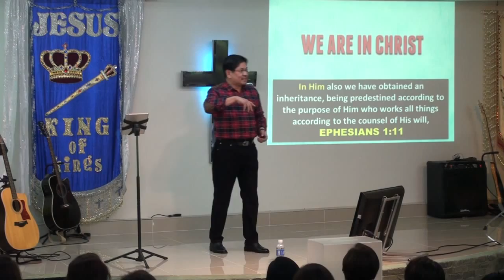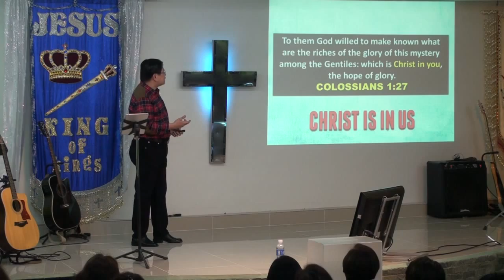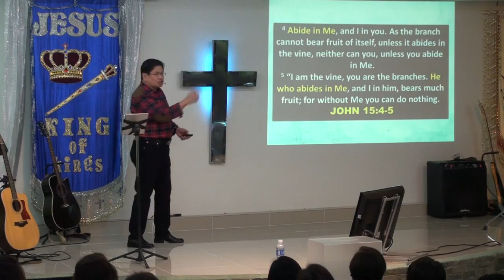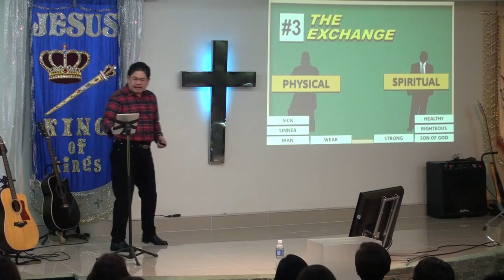SW 021614 The Exchange by Rev Efren Viray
Jesus took all negative in us, that we may take everything that He has. We are in Him and He in us! This is the greatest exchange!